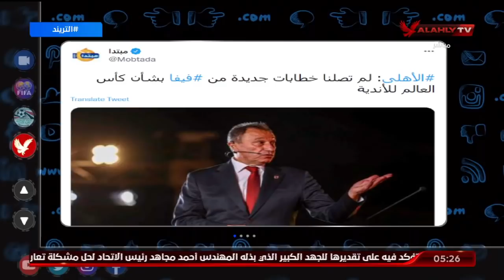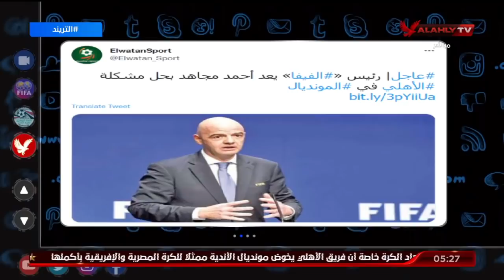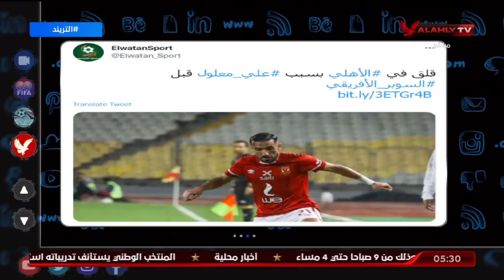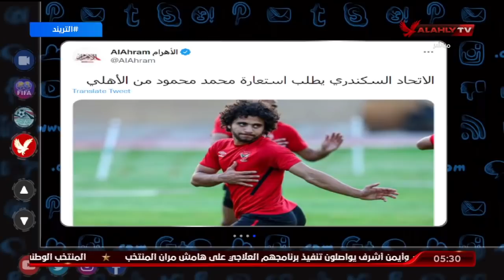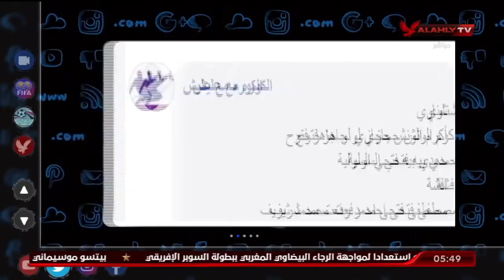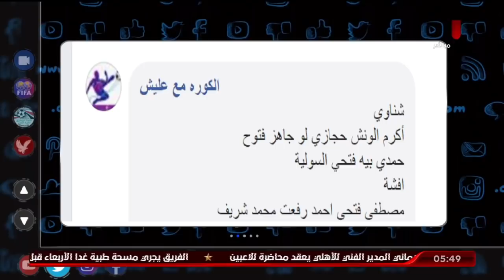حلقة التريند كاملة | محمد سعيد | 14-12-2021